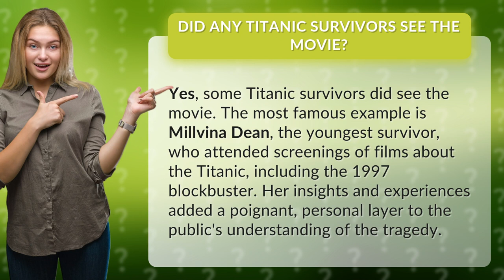Did any Titanic survivors see the movie?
Titanic Survivors React: Did They Watch the Movie? • Titanic Survivors React • Discover the captivating story of Millvina Dean, the youngest Titanic survivor, who watched the blockbuster movie and shared her personal insights and experiences, adding a poignant layer to our understanding of the tragedy.